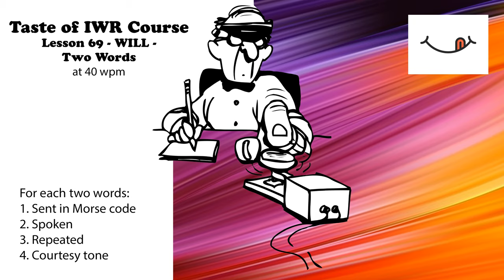Taste of IWR - Lesson 69 - Will - Two Words